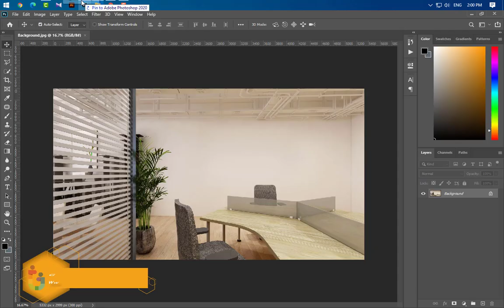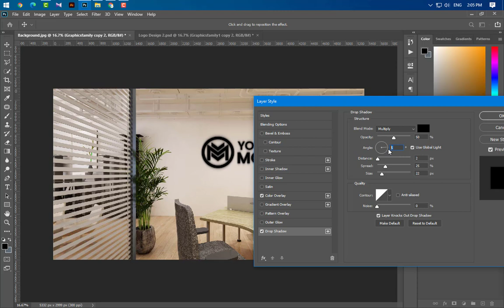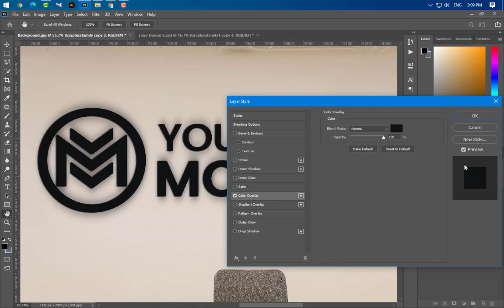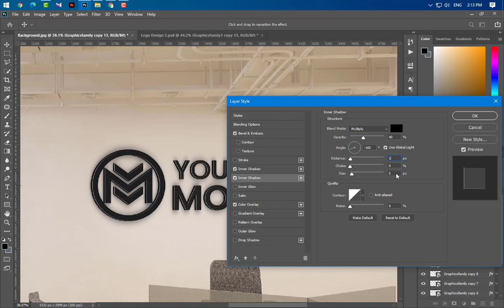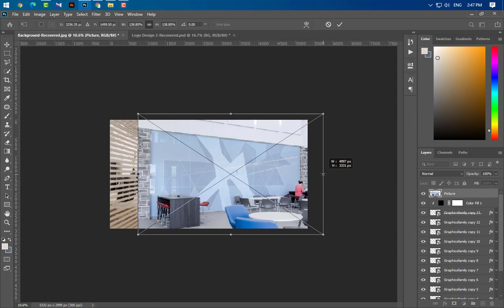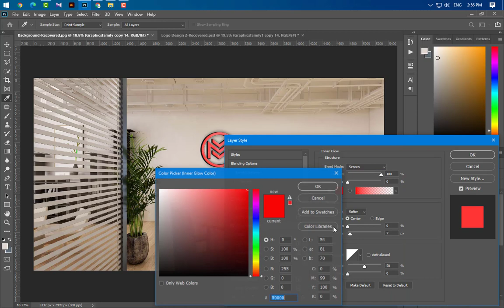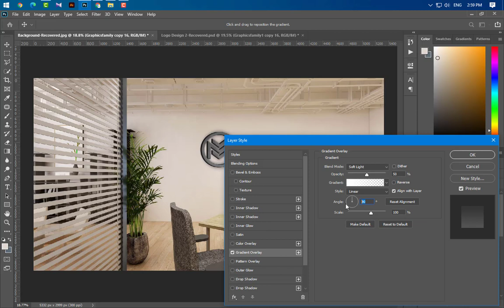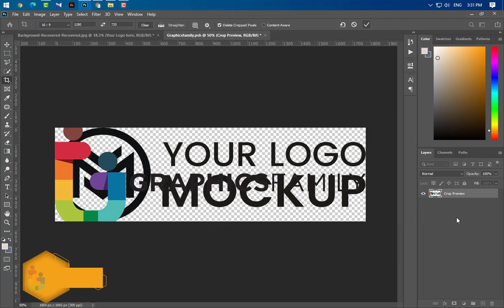Meeting Room Office Wall Logo Mockup Design Tutorial using Adobe Photoshop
In today's tutorial you will learn how to create a 3D Logo Mockup on a wall in a meeting room office to professionally showcase your logo design creations and impress your audience
Say goodbye to boring white background logo thumbnails!

Logo Thumbnails are the #1 factor that influence people to click and buy your logo designs! Triple the number of views your logo designs they get right now on digital marketplaces you use to sell them.

Instructions
1. Download the free .zip file from GraphicsFamily page and unzip it in a folder.
2. Double click the .PSD source file
3. Locate the layer named [Your Logo Here] and double click it to edit.
4. Drag and drop your .png transparent image of your logo, icon or simply add a new text you wish to appear on the surface.
5. Resize and center the design and save the smart layer.
6. Your logo is now appearing on the surface and you can export the design by clicking: CTRL+ALT+SHIFT+S

Brand yourself the right way with GraphicsFamily, and remember how important is for a logo to look beautiful and attractive for a client and also for a brand. This beautiful Logo Mockup will instantly grab your customers attention and increase your logo designs sales.

Good luck with sales and happy clients!

Are you ready to start? Download it right now and let's make your new logo worth a thousand word

Good logo design is good business.